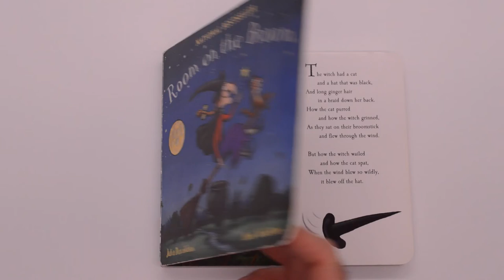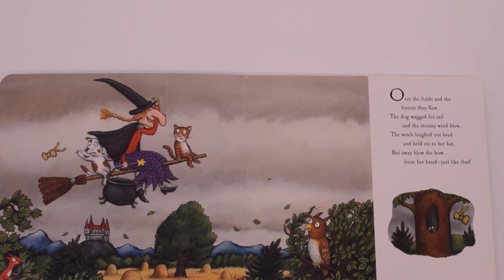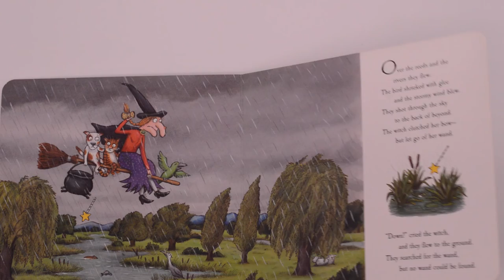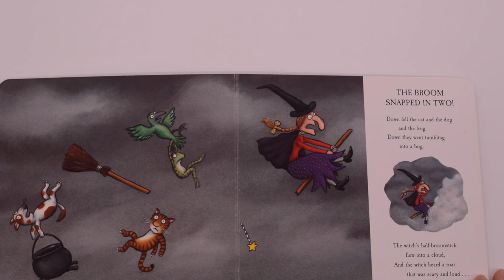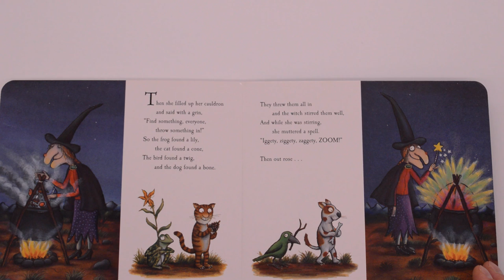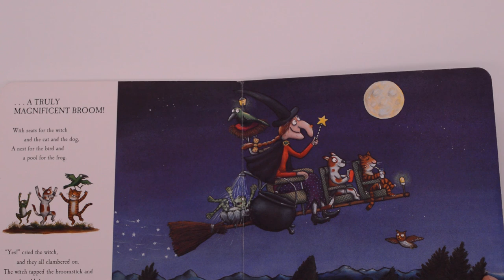Children's Storytime: Room on the Broom